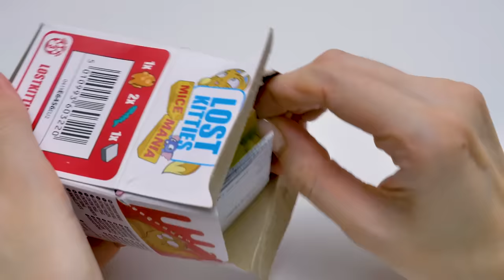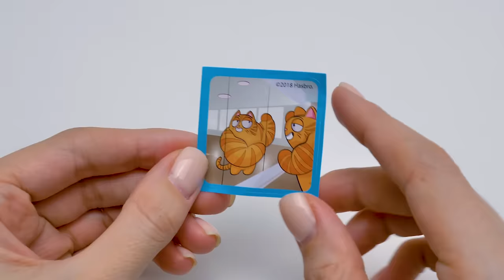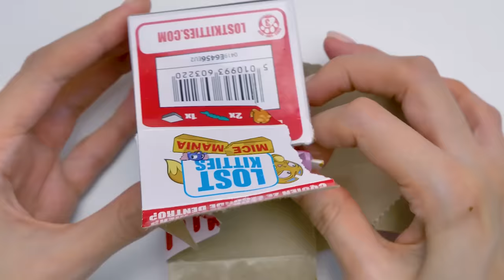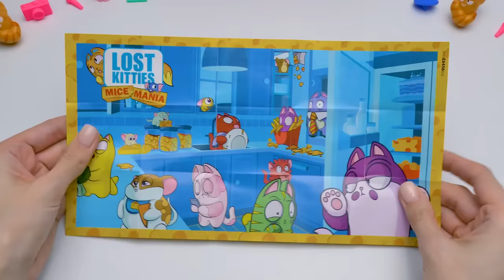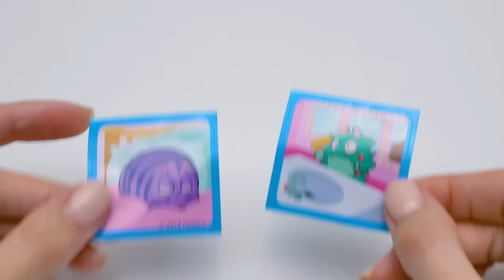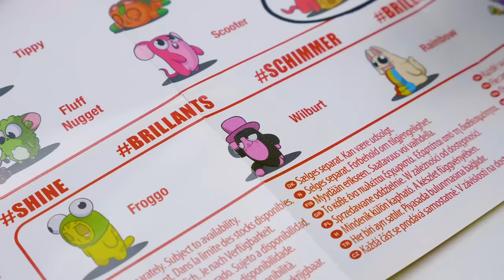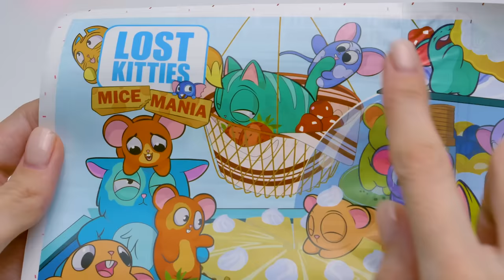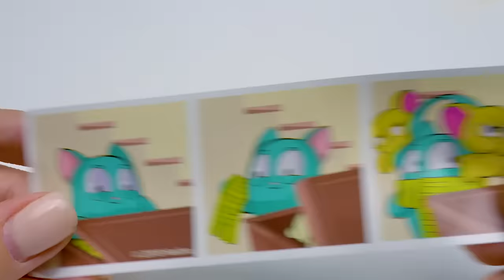Ouverture de NOUVEAUX jouets Lost Kitties | Qui est caché à l'intérieur ? 🐁❤️🐈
Aujourd'hui, Sue a préparé une surprise pour Sam ! Des Lost kitties incroyables !

Cette fois, nous avons la série Mice Mania ! Les boîtes ont la forme de cartons de lait ! Et nous avons aussi deux bouteilles de crème ! Au fait, étonnamment, il y a à la fois des chats et des souris dans cette série et nous espérons qu'ils pourront tous devenir amis !
Nous allons commencer à déballer les petites boîtes ! Elles sont trop mignonnes et ressemblent vraiment à des cartons de lait. A l'intérieur de chacune, il y a de l'argile et des sacs opaques avec une surprise. Il suffit de libérer le sac, de l'ouvrir et de découvrir qui se cache à l'intérieur ! Dans nos emballages, nous avons trouvé de charmants chats et des accessoires !
Ensuite, nous allons ouvrir un grand paquet de Lost Kitties ! Il s'agit d'un ensemble Mice Mania avec 5 jouets. Il y a certainement de mignonnes petites souris aussi ! On trouve aussi des autocollants. On parie que nos souris se cachent juste là ! Ouvrons vite les sacs pour savoir qui nous avons là !
Il nous reste deux bouteilles à ouvrir ! Regarde. Il y a un chaton et deux souris dans cette bouteille. Humm, qui se cache sous le bouchon ? Il n'y a pas d'argile ici, donc c'est plus facile d’attraper les sacs. Il ne nous reste plus qu'à défaire ce mystérieux sac opaque. Les bouteilles ont des instructions pour les ouvrir facilement !
Notre collection de chatons perdus s'agrandit ! Nous en sommes très heureux ! Nous espérons que vous avez aussi apprécié ce déballage trop mignon !

OPENING THEME
Title: Cuckoo